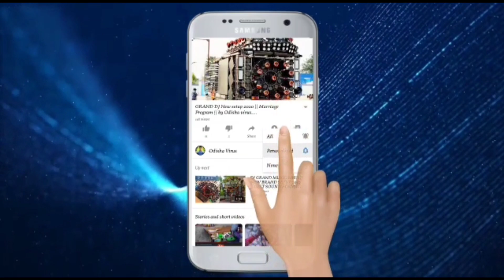Dj Shine 3d Audio New Brand Setup 2022 Angul Odisha india 9861985473 Odisha virus